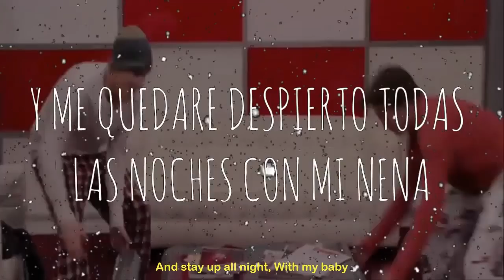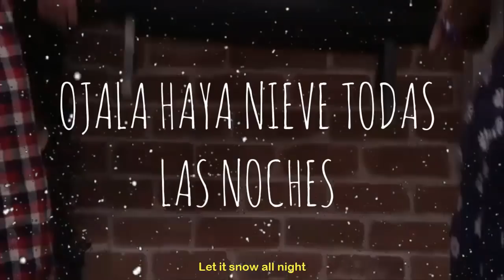James Maslow - Christmas Beautiful (Lyrics) (Letra Español) HD | AlexisABC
¡Holaaa!
Nos vemos, cuidense mucho, les envio un tenedor volador y nos vemos... ¡hasta la Proxoxima! CHAO!
¡Thanks! :'33